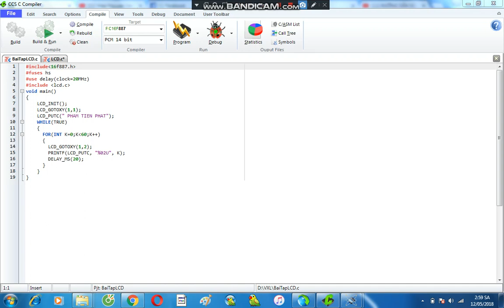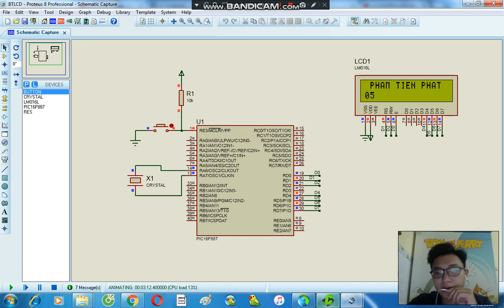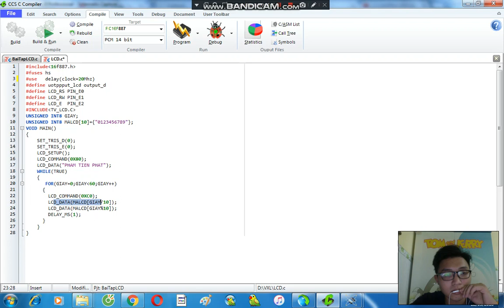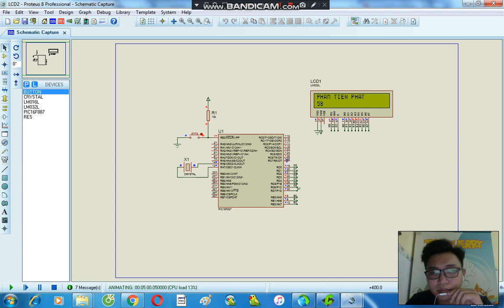Bài tập Vi xử lý, Android, RFID, đồ án môn học